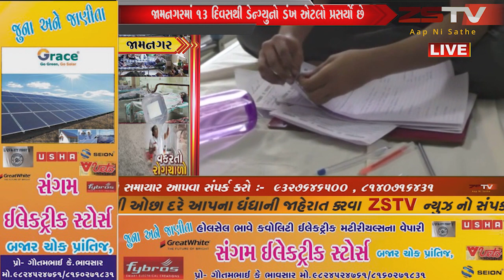ડેન્ગ્યુના ભરડામાં જામનગર સપડાયું છે. 13 દિવસથી જામનગરમાં ડેન્ગ્યુનો ડંખ યથાવત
સરકારશ્રી દ્વારા જામનગરમાં ડેન્ગ્યુને કાબુમાં લેવા અનેક પ્રયાસો કરવામાં આવી રહ્યા છે પરંતુ જામનગરમાં ડેન્ગ્યુનો ડંખ એટલો પ્રસર્યો છે કે, ખુદ ડોક્ટરો પણ તેના ભરડામાં સપડાઈ ગયા છે. અને હોસ્પિટલોમાં હવે દર્દીઓ માટે જગ્યાઓ પણ ખુટવા લાગી છે. પરંતુ રોજેરોજ ડેન્ગ્યુના નવા કેસ થતા જ રહે છે. હાલ જામનગરમાં ડેન્ગ્યુનો હાહાકાર જોવા મળી રહ્યો છે.